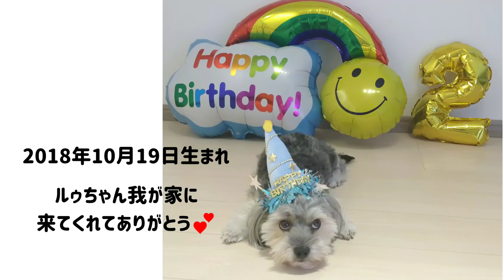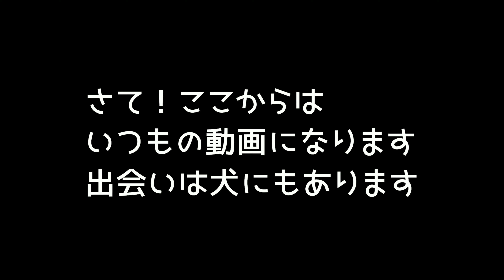HAPPY BIRTHDAY!!ルゥちゃん2歳！仲良し友達と知らない犬とのギャップが…多頭飼い散歩vlog【ミニチュアシュナウザー&マルーキー】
はじめましてボンちゃん
初対面でヒップアタックしまくる失礼な態度のルゥちゃんに爆笑です😂

ダンロ（ﾐﾆﾁｭｱｼｭﾅｳｻﾞｰ）6歳
ルゥ（ﾏﾙﾁｰｽﾞ×ﾖｰｷｰ=ﾏﾙｰｷｰ）2歳

初めての方もコメントお気軽に🙆

お友達🐶🐶💕募集中🐾🎶

★☆★ダンロ&ルゥは17時に公開中★☆★